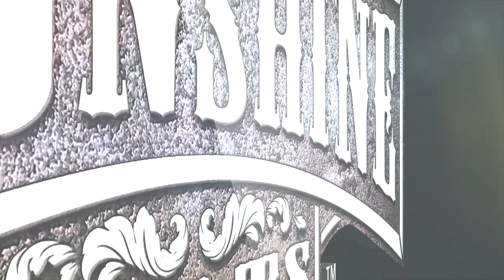Artist Highlight | High Valley (Moonshine Flats Exclusive Interview)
High Valley put on an amazing show at Moonshine Flats! We had a blast with our favorite Canadian Duo. Check out their pre-concert interview and performance!

Featuring the Song, "Make You Mine" by High Valley.